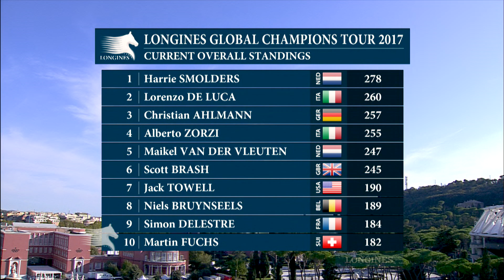In the Studio LGCT Rome: Harrie Smolders, Evelina Tovek and Henrik von Eckermann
New Champion of Champions Harrie Smolders (NED) - who made history by winning the 2017 Longines Global Champions Tour title before the final leg in Doha has even played out - talks about yesterday's amazing competition with Grand Prix Winner Evelina Tovek (SWE) and her trainer Henrik von Eckermann.